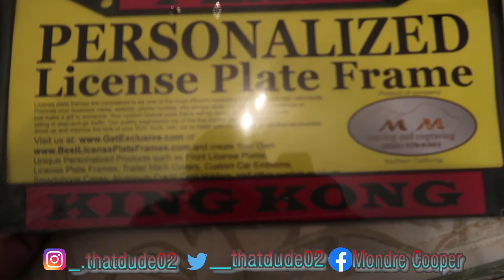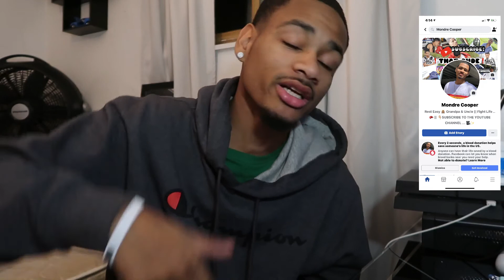I Got A Personlized License Plate Frame!!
Ape Gang, We BACK with another video man! I'm excited for this one y'all. Huge s/o to my dude Dion for hooking me up with the personalized license plate frame! That joint crazy y'all. Y'all know my Ape Vibes. I'm really excited for the build on my 2014 Charger. I love y'all dearly ape family. Continue the support